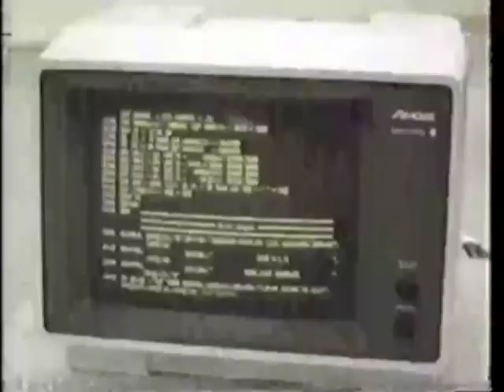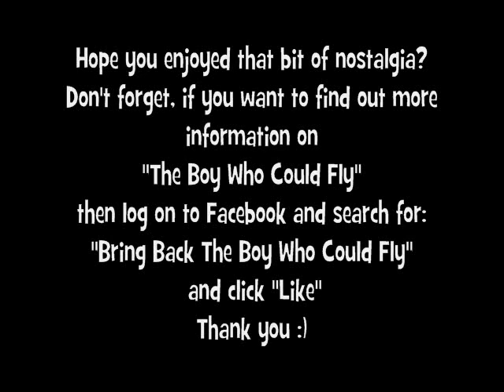The Boy Who Could Fly - HBO Trailer